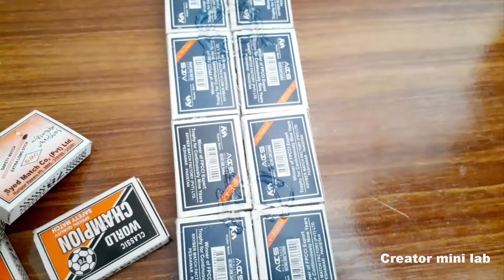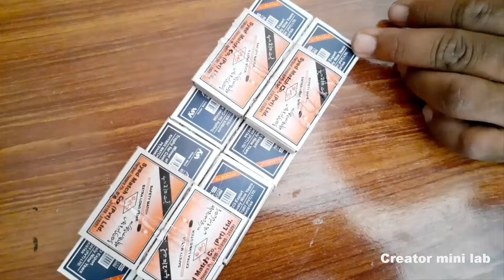How to make Matchbox Tractor with Log Trailer at home | DIY tractor trolley | Creator Mini lab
How to make Matchbox Tractor with Log Trailer | DIY tractor trolley | Creator Mini lab

100W Glue Gun with Glue Sticks